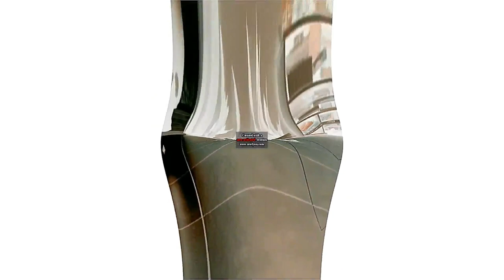has a opposite day kit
Only From AVS Video Editor

How To Make:
Windows Movie Maker:
Hue Cycle - Entire Color Spectrum
3D Ripple x4

AVS Video Editor:
Invert
Sharpen